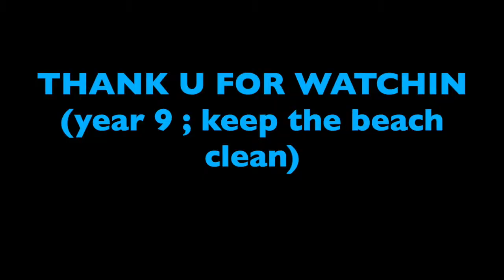2018-2019 Galaxy International School - Y-9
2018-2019 Galaxy International School - Y-9 beach cleaning
Accra
Ghana